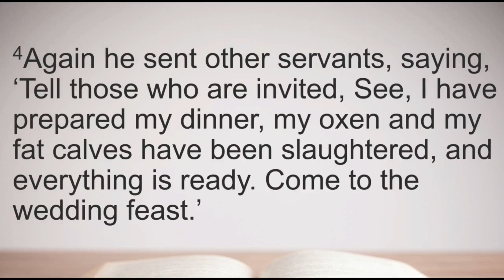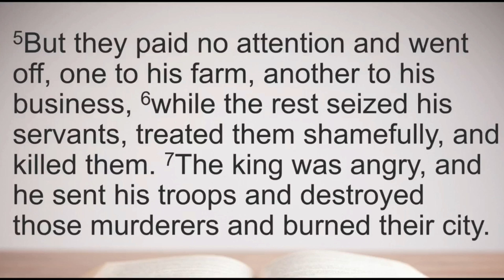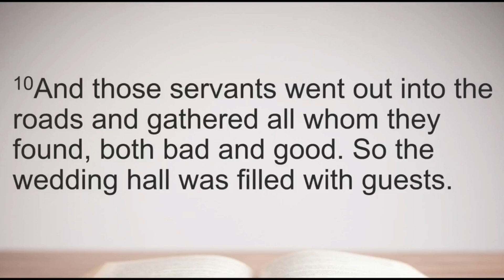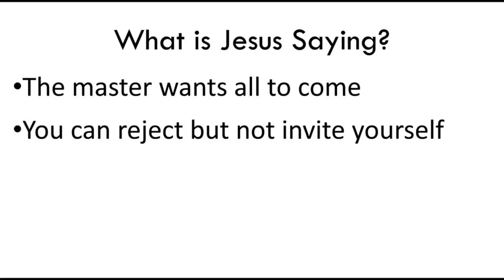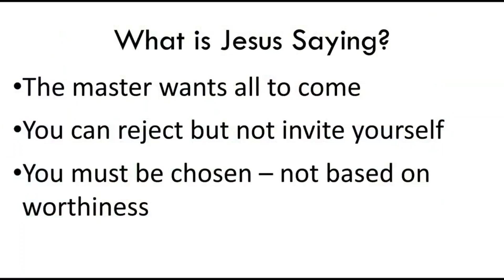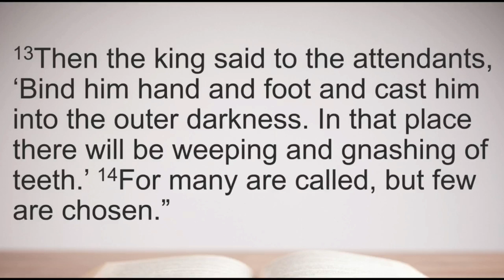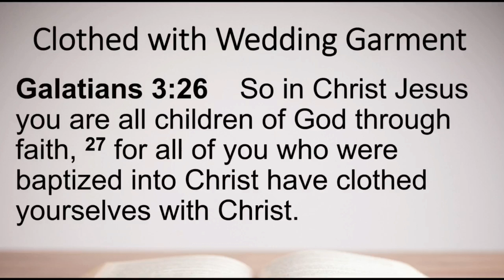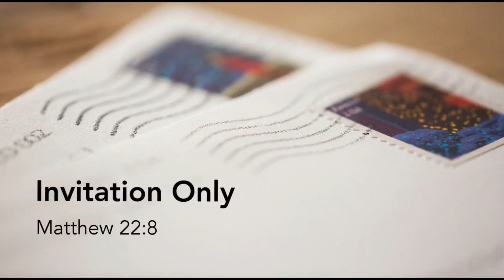Sunday Sermon Oct 15 2023